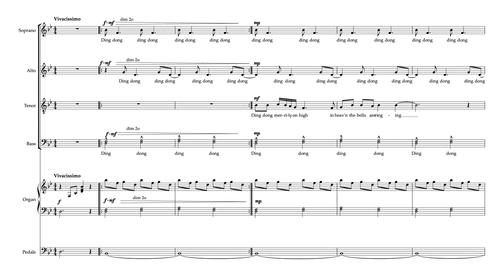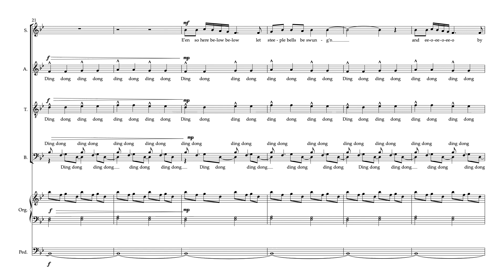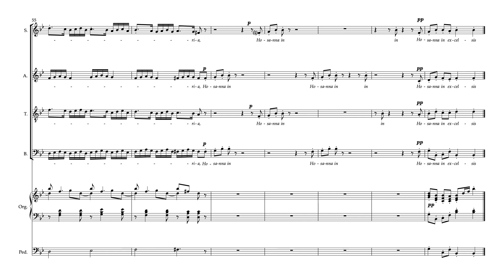Ding Dong! Merrily On High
A carol for 2020 from the Morgan Music Company